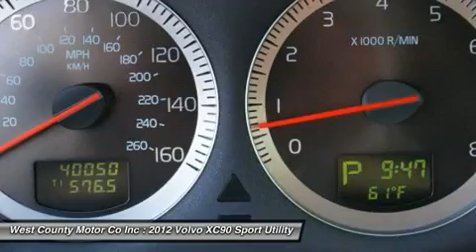2012 VOLVO XC90 Manchester, MO P1932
2012 VOLVO XC90 Manchester, MO
Stock# P1932

Say hello to Volvo's Flagship the XC90 Premier Plus AWD. Under the hood of 2012 Front Drive Crossover sits a six cylinder that produces 240hp on demand. This powerplant is tethered to a 6-Speed Shiftable automatic that delivers near 23mpg. Beautiful 18  wheels posture this machine to perfection as comfort suspension makes for an incredible commute.

Inside, this Premier Plus will make you feel like the engineers sculpted the vehicle around you with everything perfectly in place. This handcrafted luxurious interior offers comfortable leather seating for seven, touch controls everywhere, and a high-definition Bluetooth enabled audio system set the stage. Look around, count cup holders if you dare then look up to the power glass sunroof, take in the blended soft touch materials and woodgrain accents that any true enthusiast would dream about.

Of course you know Volvo is known for safety and the XC90 won't let you down as it is filled with industry must haves like ABS, whiplash protection, airbags everywhere, and home safe lighting to name a few. Today is the day you change your life and our XC90 will take you to your next destination. Come in Today for a Test Drive!